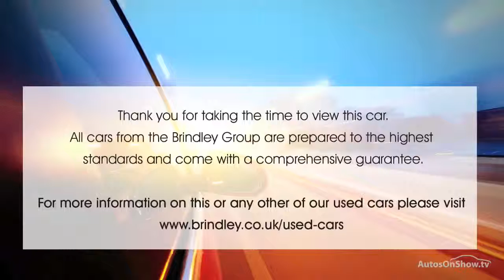PEUGEOT 208 THP GTI BLACK 2014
2014 PEUGEOT 208 THP GTI HATCHBACK PETROL, in BLACK